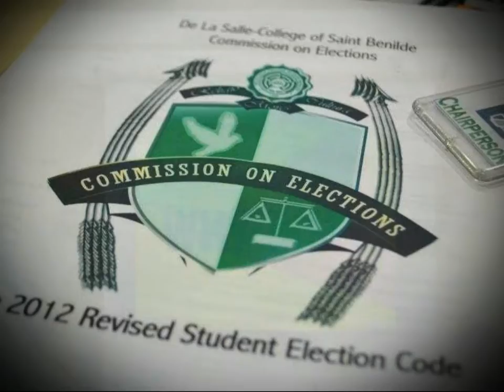DSL-SIO // SY 2011-2012